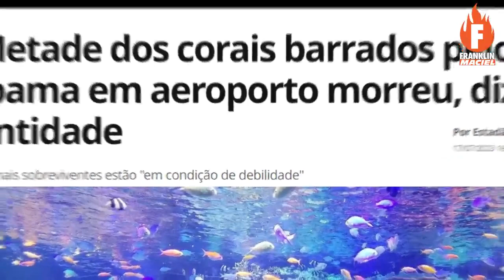Cabral, coral , frangos e araras As vitimas do ativismo dentro do Ibama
Neste vídeo abordamos como as ações carregadas de viés ideológico fundamentalista dentro do Ibama por servidores como Roberto Cabral Borges comprometido a segurança de animais, pessoas, ciência e ordenamento jurídico brasileiro